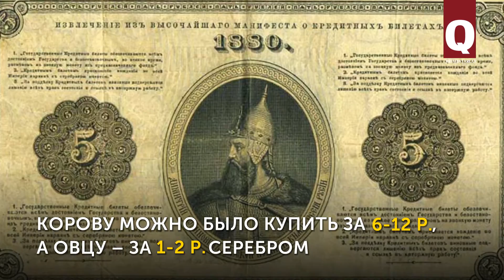В приданое крымской татарке могли дать …ореховое дерево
В 19 веке в приданое крымскотатарской невесты могло входить …ореховое дерево. Сегодня это кажется смешным, но в то время это был серьёзный источник дохода. Об этом в 1837 г. писал путешествовавший по Крыму поэт Иван Бороздна, информирует блог The QIRIM.

1 крупное дерево могло приносить от 200 до 500 р. ежегодного дохода. По тем временам это были большие деньги.